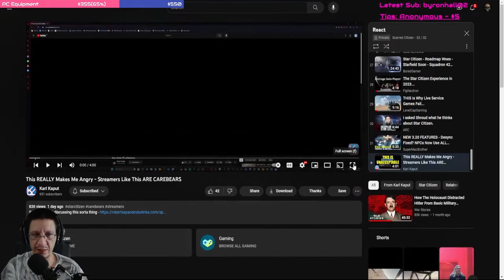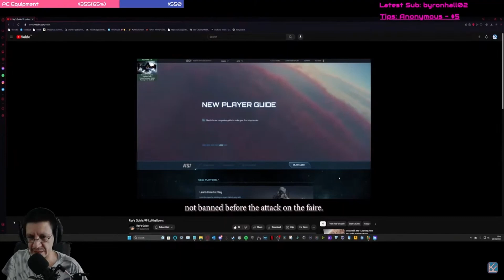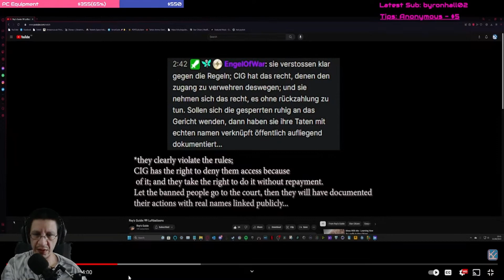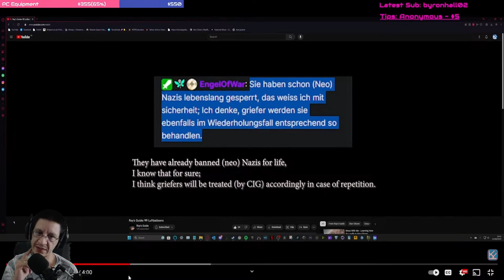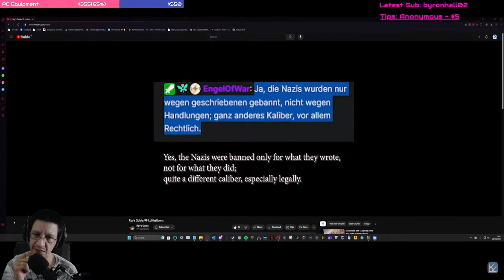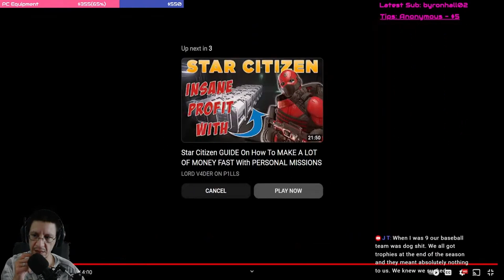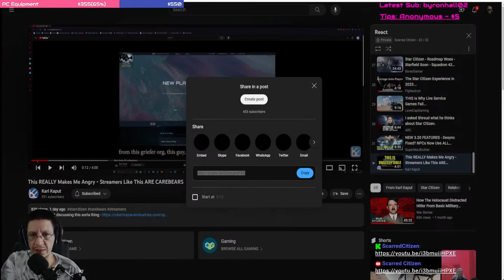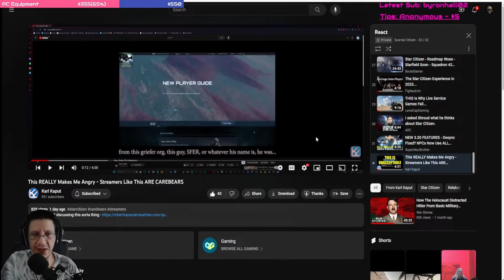Star Citizen | Entitled Streamer and Toxic Care Bear/ React to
Taken from a live Hot Take Tuna Tuesday, come join us on the next one.

Star Citizen Referral--Bonus Starting $5k aUEC
STAR-GSKD-TY7J

Thrustmaster T3PM Racing Pedals